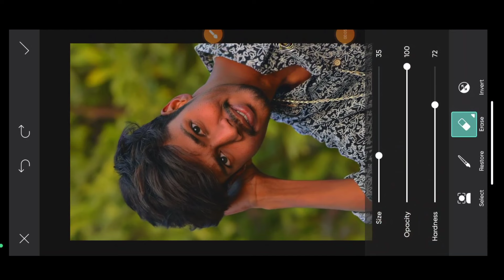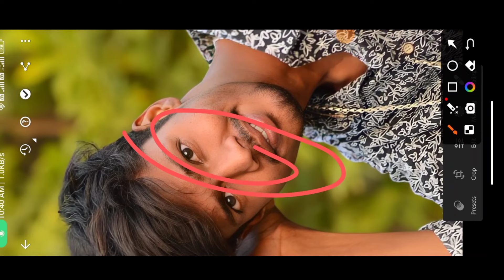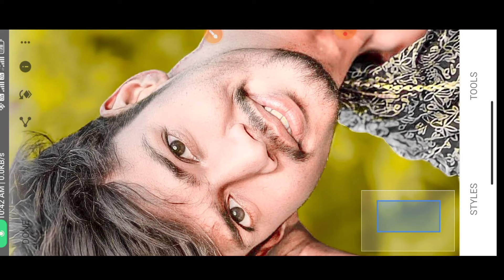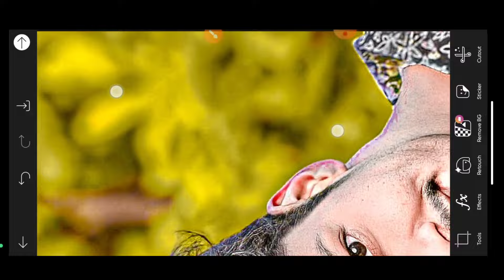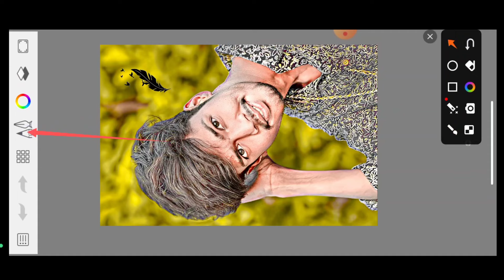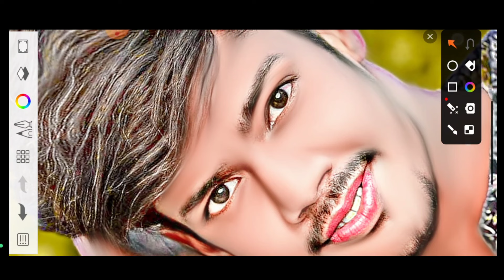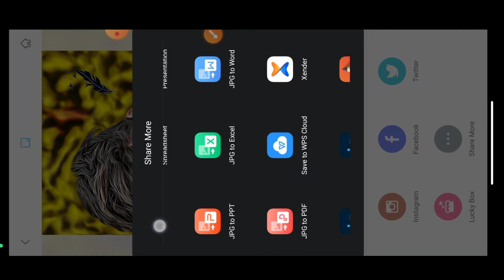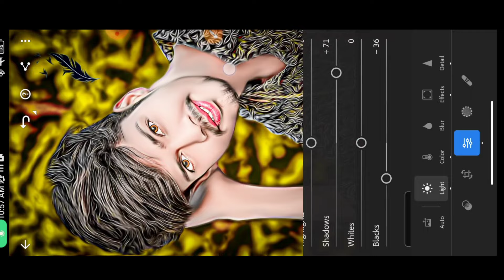सबसे आसान CB Best Photo Editing || CB photo Editing 2024 New Concept || CB photo Editing New Tricks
Download preset

CB background kaise download kare
New tricks for cb editing
Viral cb photo editing

तो विडिओ
PicSArt,
lightroom Editing
Snapseed Editing